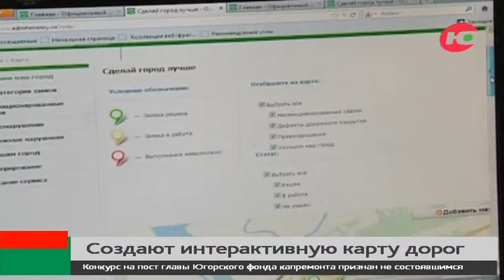В России готовят большой интерактивный сервис для автомобилистов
На заседании правительства Югры утвердили проект соглашения с Министерством связи и массовых коммуникаций России. Благодаря этому документу Югорские водители смогут получать исчерпывающую информацию о ситуации на трассах. Данные будут размещаться в сети интернет на сайте Безопасные дороги.рф. С помощью интерактивной карты югорчане смогут заблаговременно узнать о дорожных работах, местах концентрации ДТП, перекрытии трасс, а также сведения о метеостанциях на магистралях, о дорожных знаках, разметке, светофорах и освещении.